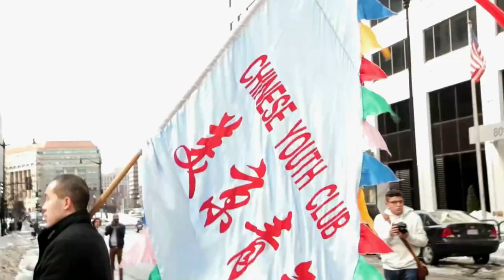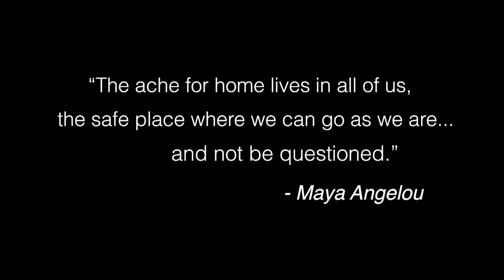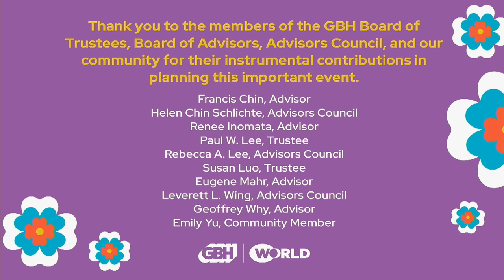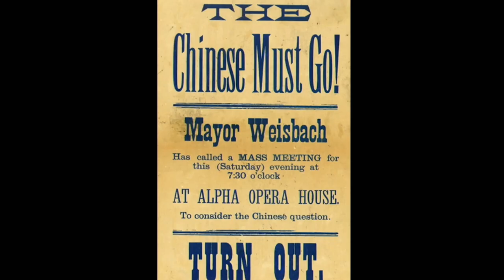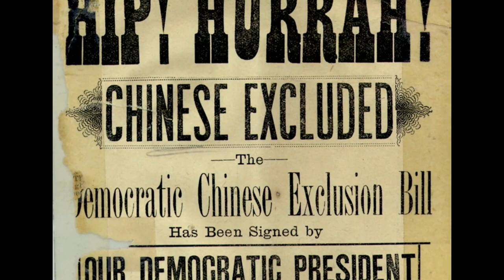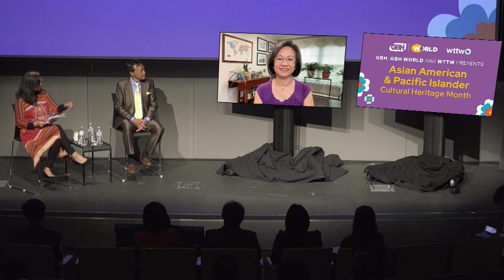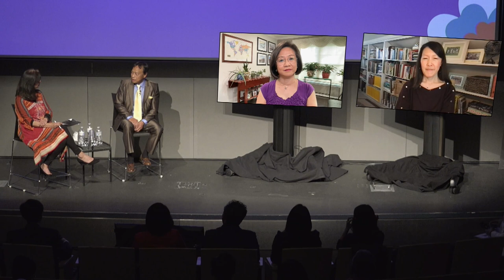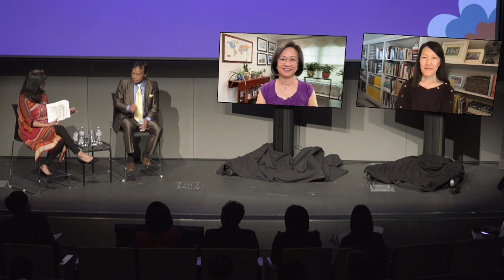A Tale of Three Chinatowns: A WTTW Community Screening and Conversation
On May 12, 2022, in celebration of Asian American and Pacific Islander Heritage Month, WTTW presented a virtual community event in partnership with GBH and WORLD Channel focusing on the rich past and uncertain future of local and regional Asian American and Pacific Islander “affinity neighborhoods,” including Chicago and Boston’s Chinatowns, Little Saigon in Dorchester, and other enclaves.

During this immersive virtual event, attendees will be the first to see scenes from A Tale of Three Chinatowns. Community leaders and filmmakers discussed the challenges and triumphs of these ethnic neighborhoods as they have evolved over the decades, as well as describing the benefits that these vital centers offer their greater communities today.